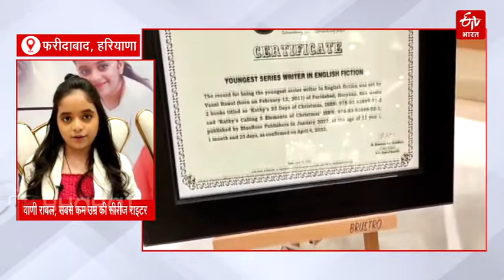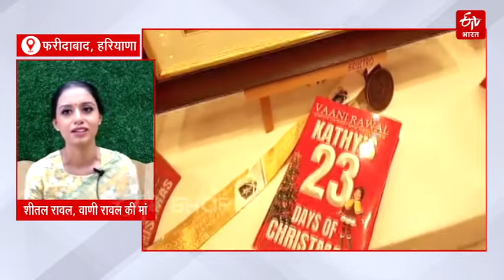हरियाणा की 10 साल की वाणी रावल बनी दुनिया की सबसे कम उम्र की सीरीज राइटर | Haryana News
उम्र महज 11 साल. क्लास 6 की छात्रा. इस उम्र में ज्यादातर बच्चों की दुनिया कार्टून, मोबाइल गेम या फिर टीवी के दायरे तक ही सीमित रहती है. लेकिन फरीदाबाद की एक बच्ची अपनी अनोखी प्रतिभा के चलते दुनिया में मशहूर हो गई है. वाणी रावल छोटी सी उम्र में दो किताबों की सीरीज लिखने वाली दुनिया की सबसे छोटी लेखिका बन गई है.